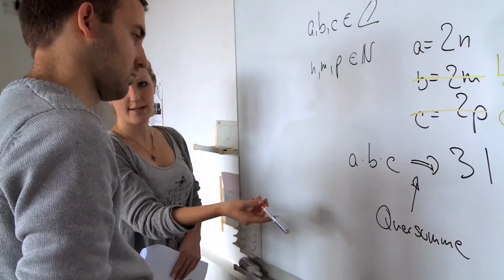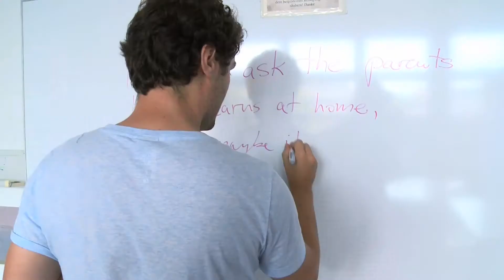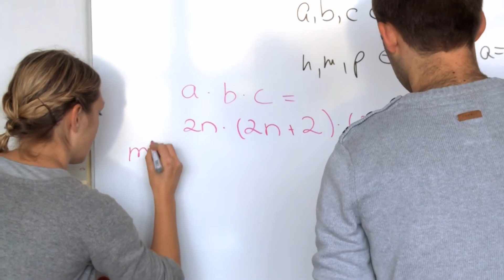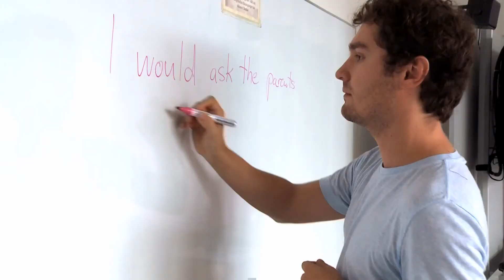Das Internationale Doktorandenkolleg "Reason" des Elitenetzwerks Bayern stellt sich vor - Bayern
In diesem Film wird das Internationale Doktorandenkolleg „Reason – Scientific Reasoning and Argumentation“ präsentiert, welches seit 1. Juli 2013 durch das Elitenetzwerk Bayern gefördert wird. In diesem Internationalen Doktorandenkolleg arbeiten die Doktorandinnen und Doktoranden an Fragestellungen zum Thema "Kompetenzen wissenschaftlichen Denkens und Argumentierens". Das Doktorandenkolleg ist interdisziplinär ausgerichtet. Die durch Wissenschaftlerinnen und Wissenschaftler vertretenen Fächer sind die Biologie, Mathematik, Medieninformatik, Medizin, Pädagogik, Psychologie und Soziale Arbeit. Die Forschungsziele betreffen erstens die theoriegeleitete Analyse von Kompetenzen zum wissenschaftlichen Denken und Argumentieren. Hier werden insbesondere Erkenntnisse für die Entwicklung von Kompetenzmodellen zum wissenschaftlichen Denken und Argumentieren erwartet. Besonderes Augenmerk wird dabei auf die Bedeutung der während des wissenschaftlichen Denkens und Argumentierens auftretenden Emotionen sowie kooperative Aspekte von wissenschaftlichem Denken und Argumentieren gelegt. Zweites Forschungsziel ist die Entwicklung effektiver Interventionsmaßnahmen zur Förderung wissenschaftlichen Denkens und Argumentierens. Fokussiert wird hier insbesondere auf die Förderung bei Lernenden an Schulen und Hochschulen. Dabei werden unter anderem Maßnahmen der Lehrerprofessionalisierung sowie die Potenziale technologieunterstützten Lernens untersucht. Neben den inhaltlichen Forschungszielen verfolgt das Internationale Doktorandenkolleg auch strukturelle Ziele. Dazu gehören Innovationen im Bereich der Doktorandenförderung wie etwa die strukturierte interdisziplinäre und internationale Betreuung, ein strukturiertes und forschungsorientiertes Curriculum sowie verpflichtende Forschungsaufenthalte im Ausland. Darüber hinaus soll die gemeinsame Promotion von Universität und Fachhochschule erprobt werden.
Die Musiktitel im REASON-Video sind die Songs Stalling und Proctor von den Interpreten Topher Mohr and Alex Elena. Ein Film von Christina Karl (Kamera und Schnitt) und Mariel Müller (Redaktion). Weitere Informationen zum Doktorandenkolleg